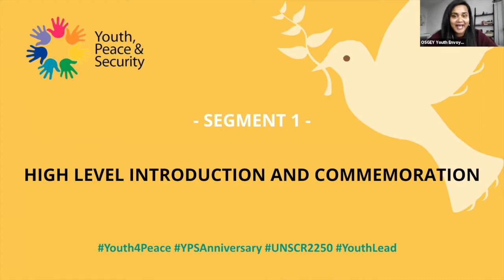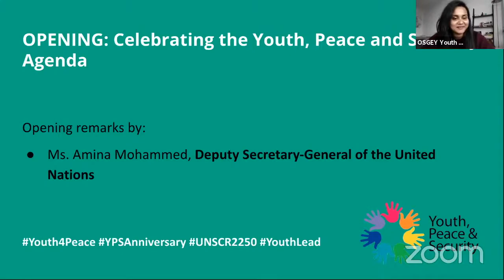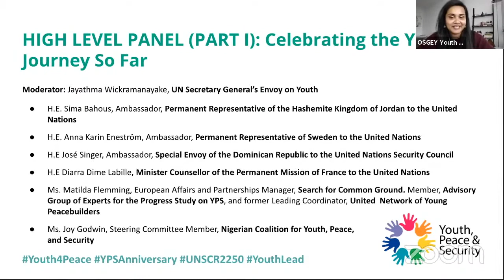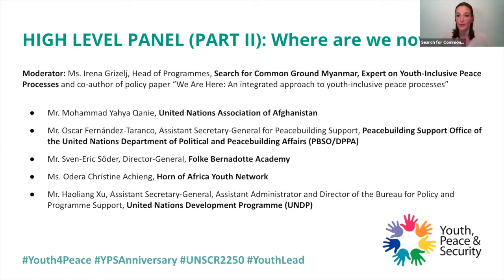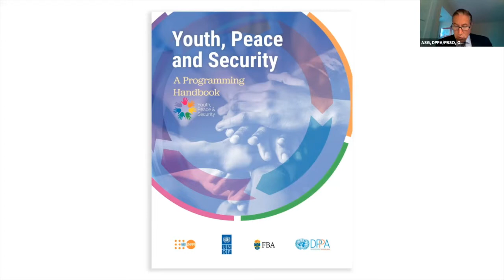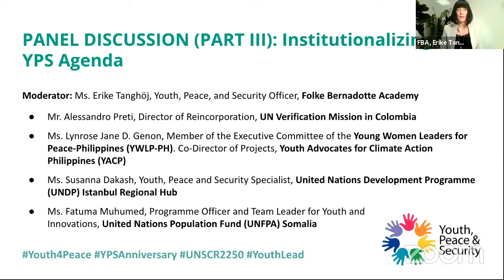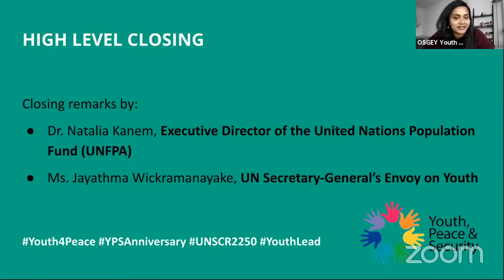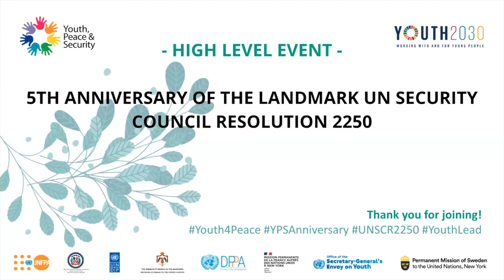High-Level Event on Youth, Peace and Security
Marking the 5th anniversary of the landmark UN resolution 2250.
This event was live streamed 9 December 2020.